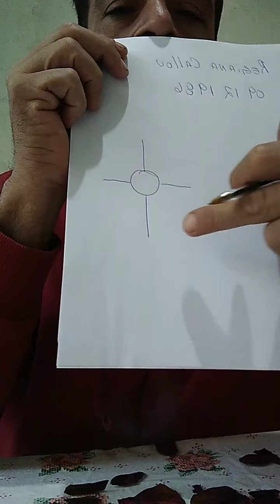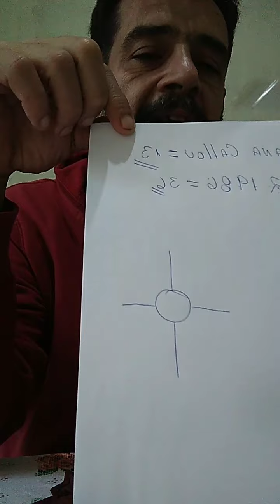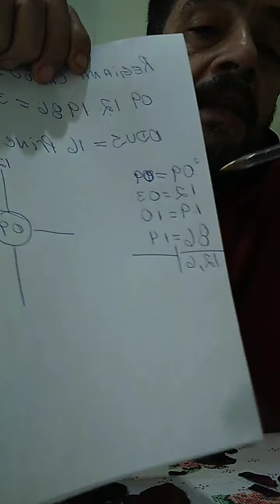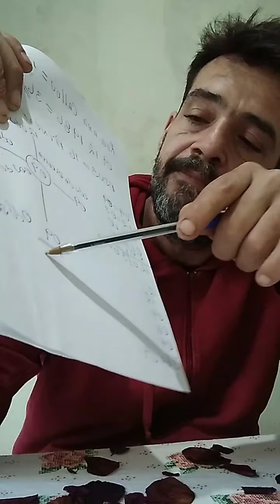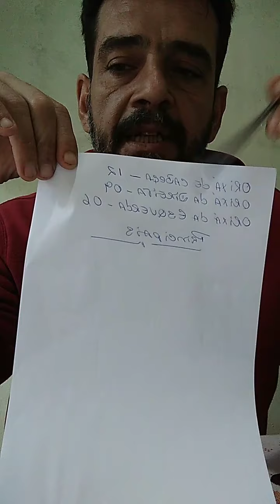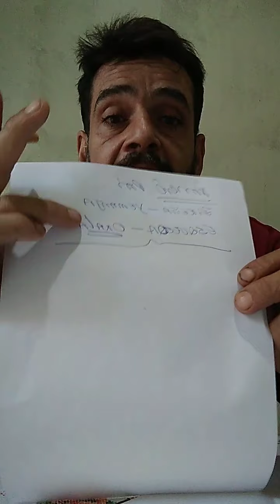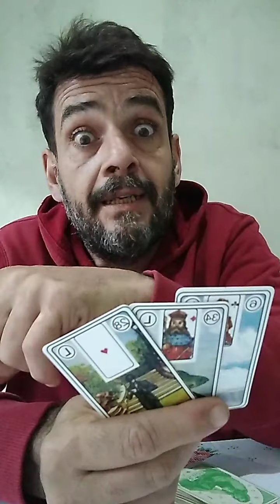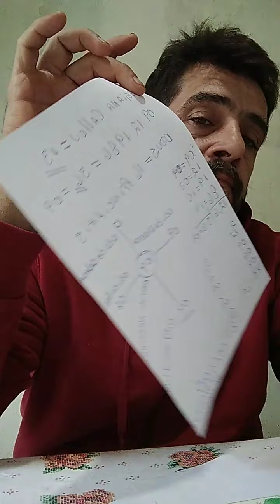Quem é meu Orixá?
Pela matemática de sua Data de Nascimento e seu nome de batismo conseguimos encontrar os nossos principais Orixás...

PAZ AMOR E LUZ PRA VOCÊ!